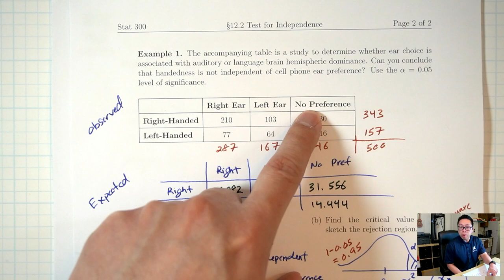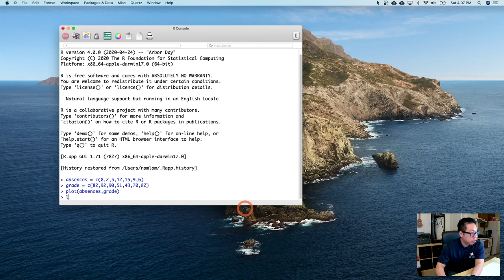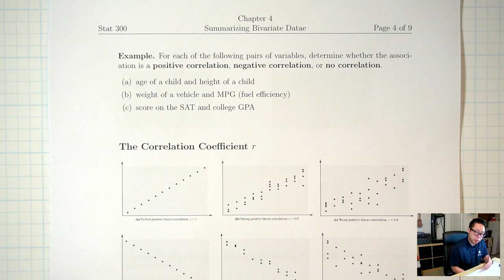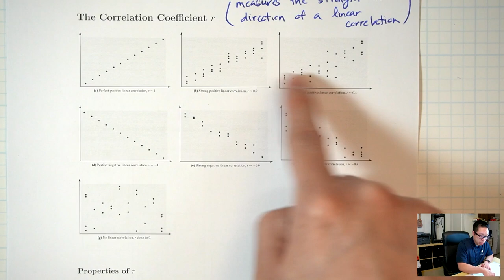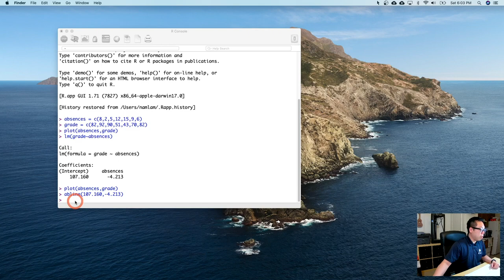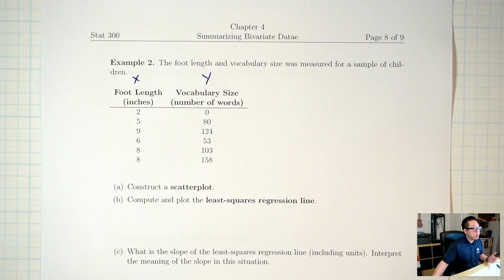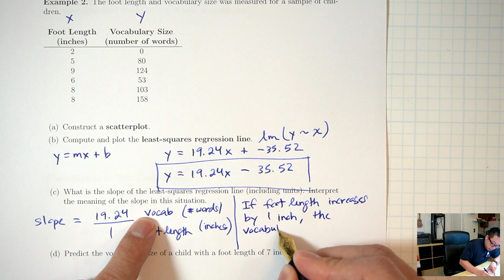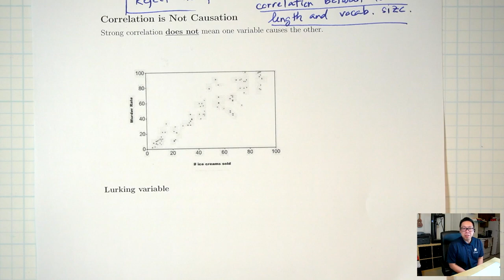Summarizing Bivariate Data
0:00 Bivariate Data and Scatterplots
3:46 Making Scatterplots in R
5:23 Least-Squares Regression Line
11:15 Slope
15:55 Correlation Terminology
22:29 Correlation Coefficient
27:54 Matching Correlation Coefficient and Graphs
30:37 Correlation Coefficient in R
32:33 Coefficient of Determination
35:21 Hypothesis Test for Linear Correlation
39:58 Example 2